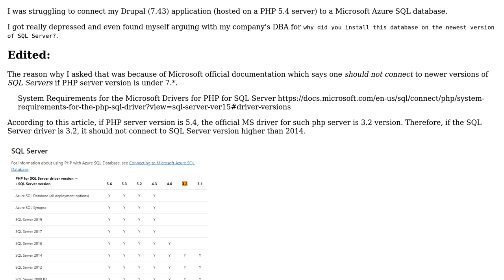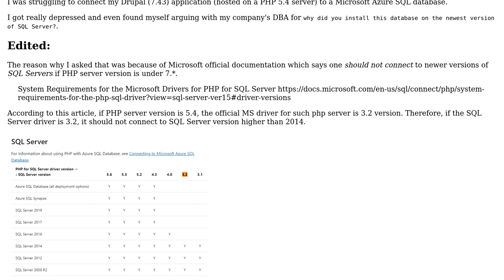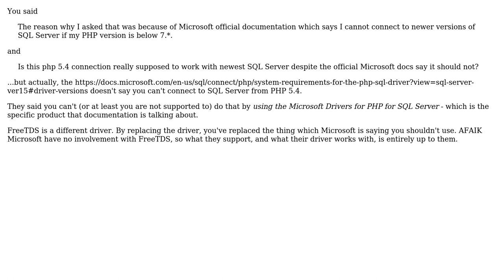Should one use FreeTDS driver instead of MS SQL Driver for compatibility between older PHP and...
Should one use FreeTDS driver instead of MS SQL Driver for compatibility between older PHP and newer SQL Servers?

With thanks & praise to God, and with thanks to the many people who have made this project possible! You are responsible for your own actions.